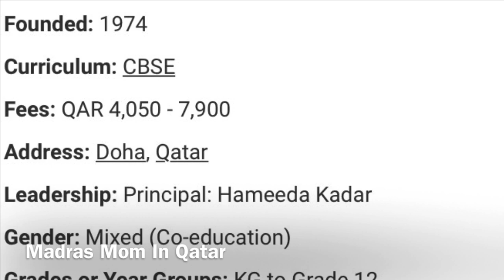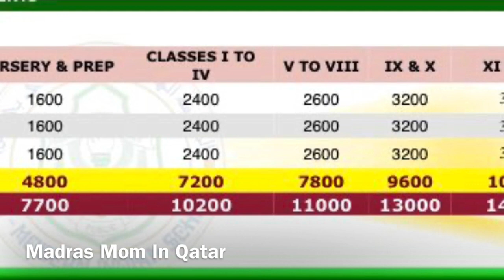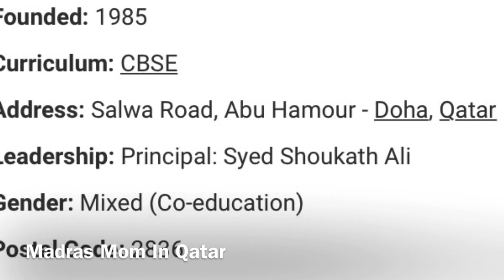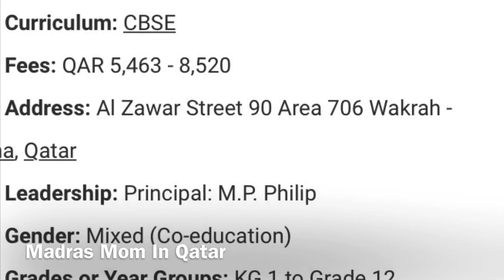Best 5 Indian School In Qatar With Fees Structure